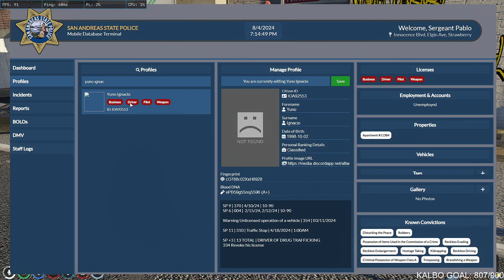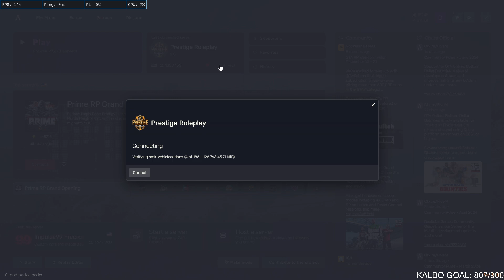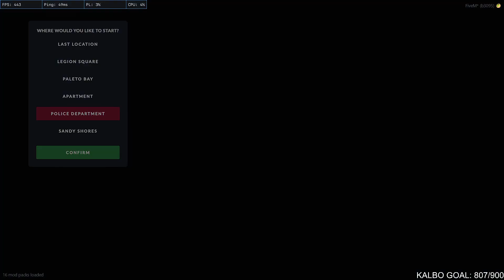GTA - August 4 2024 stream